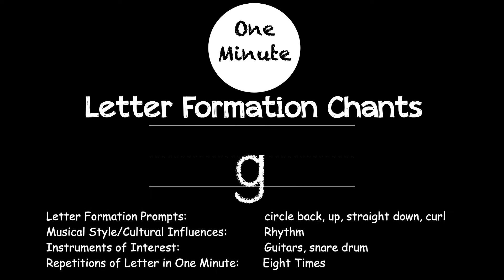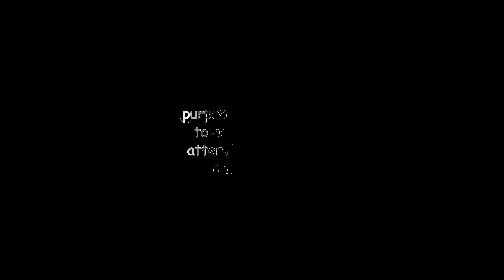Letter g (Lower case)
One-minute letter formation chants can help children increase their automaticity in letter formations, letter names, and letter sounds.  They are purposefully designed to help those with attention challenges and dyslexia.  Teachers and parents can use these chants in a variety of instructional settings.  You can use them for direct instruction, intervention, or as a quick review.  Try using them as an interactive homework idea or as a fast transition song as children come to the rug or line up.  These chants use a variety of international culturally diverse music.    THANK YOU!!! (To see videos in high resolution, click on the gearbox icon above, then click "Quality," and then click "1080 HD."